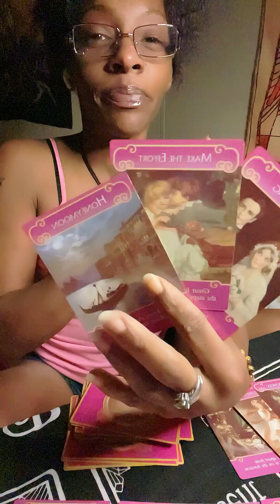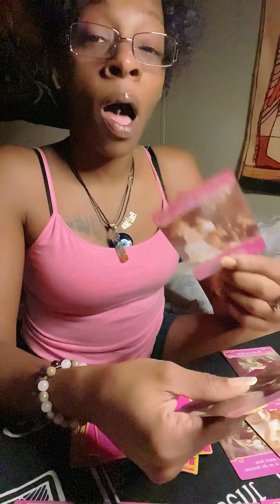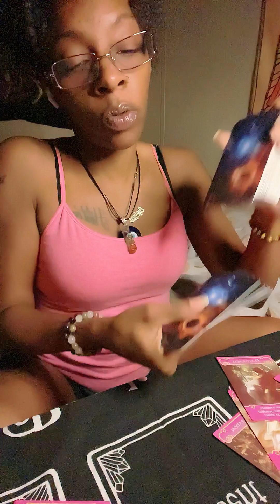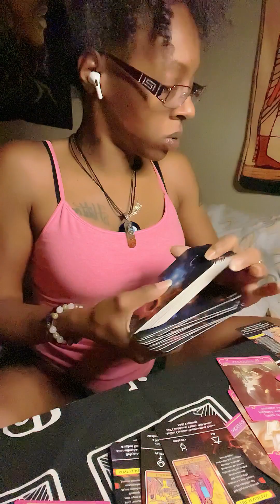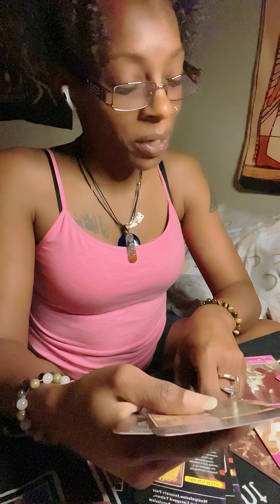TAURUS ♉️- What’s going on this connection?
Hey Family